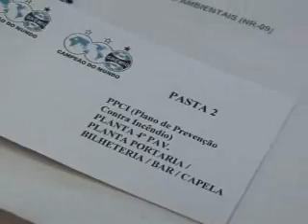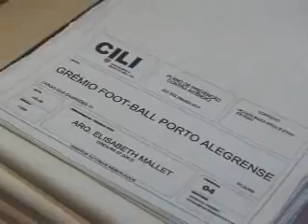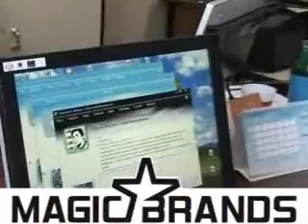Grêmio News 09.04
Grêmio foca na Copa do Brasil e espera adversário na final do Gauchão